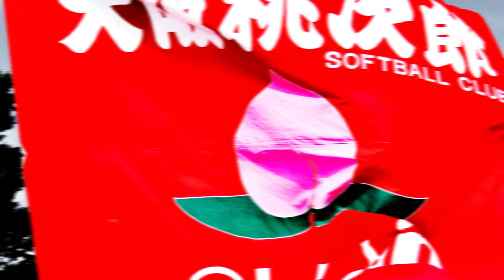【お知らせ】全日本総合男子選手権が開催されます！ 大学、クラブチーム、実業団、リーグチームが戦う日本一を決める大会！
本日の動画はお知らせ動画になります！

だいちゃん！！！

■大阪桃次郎LINEスタンプ

■有限会社物流プランナー

■株式会社幸新

■株式会社テンレインボー

■株式会社スリークロス